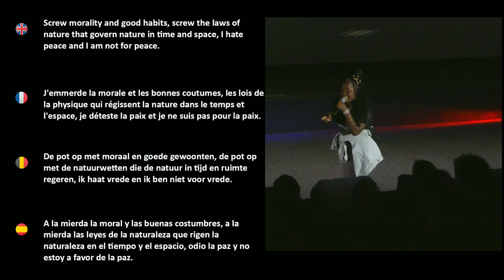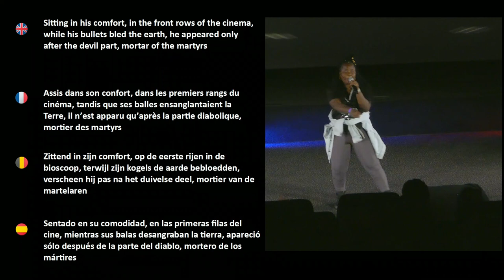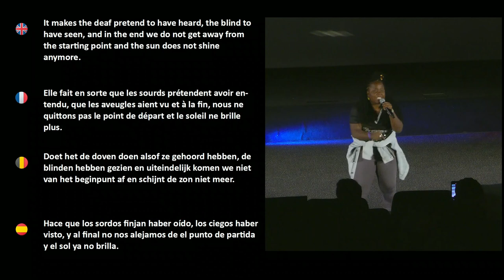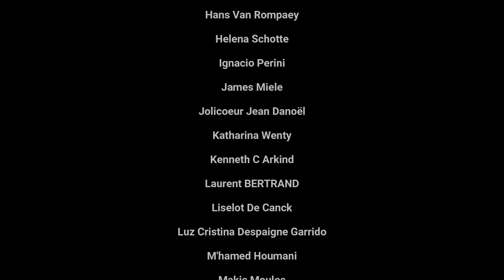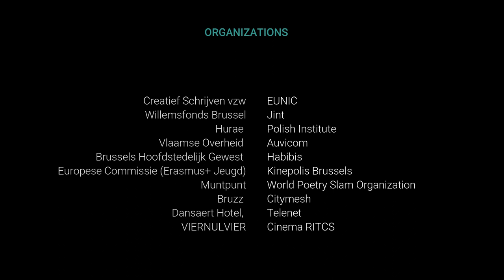BRAZIL / ANGOLA | JOICE ZAU - World Poetry Slam Championship 2022, Brussels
The World Poetry Slam Championship 2022 took place in Brussels on the 27th to the 29th of September 2022 at Kinepolis Brussels.
40 National Champions around the world participated with one poem each.

We are the World Poetry Slam Organization and you can find more details about what we do and all the events that we are organizing in our website and social media.

                                     "All we are is poetry slam"